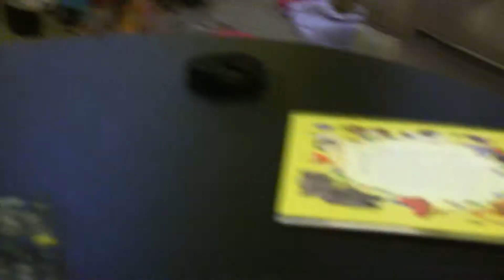Audrey Watching TV McKinney 2ish